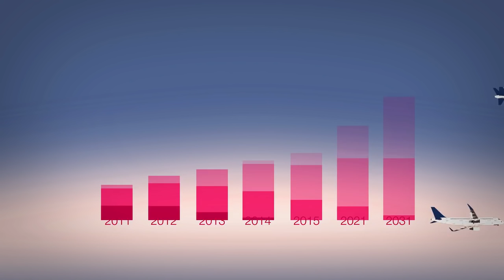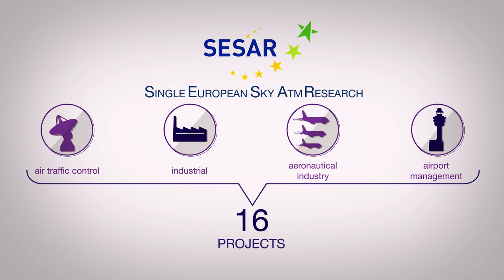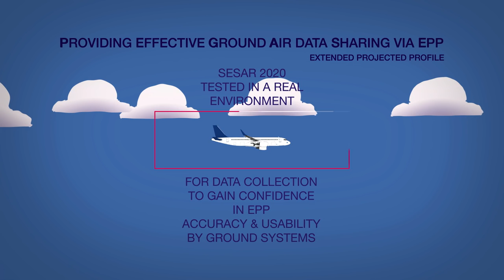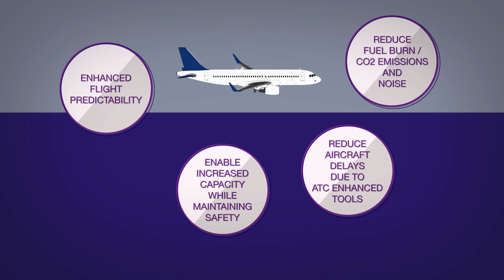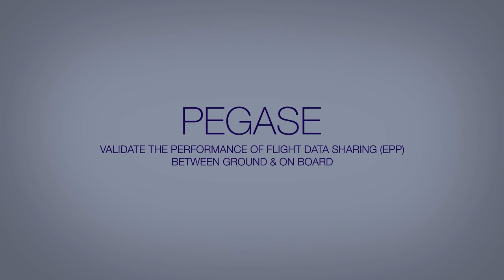Improving air traffic management with PEGASE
The volume of global air traffic has been steadily increasing for years. To accommodate the anticipated growth moving forward, Airbus is supporting PEGASE (Providing Effective Ground & Air data Sharing via Extended Projected Profile) - which is part of the SESAR (Single European Sky ATM Research) initiative. PEGASE connects jetliner and ground systems to optimise trajectory in three dimensions (latitude, longitude and altitude), plus time with real-time exchange of trajectory information – the Extended Projected Profile – between aircraft and air traffic management systems.